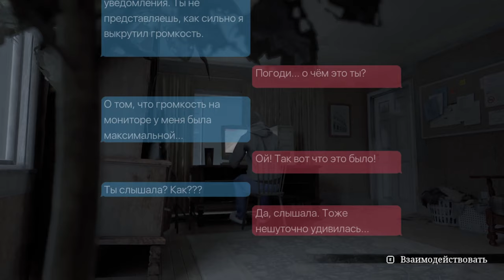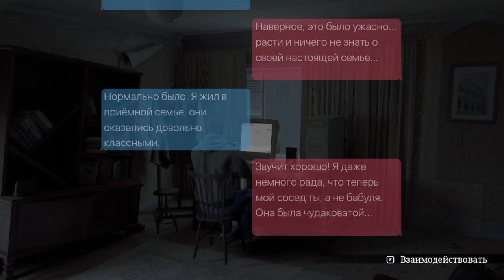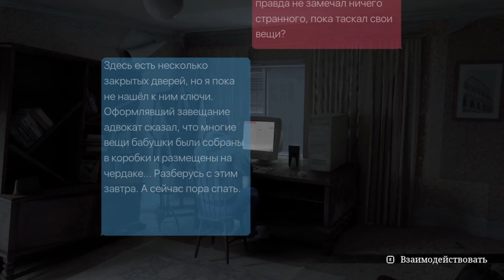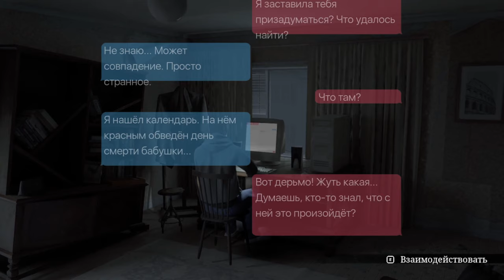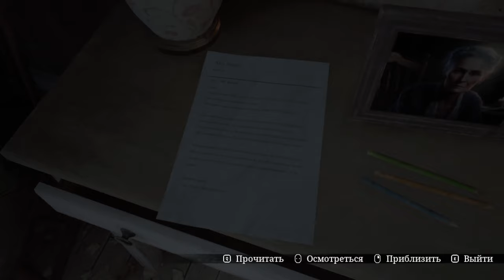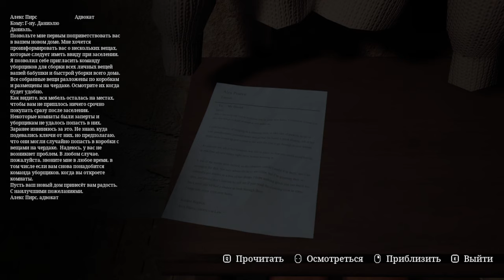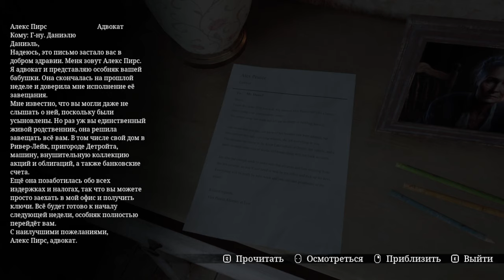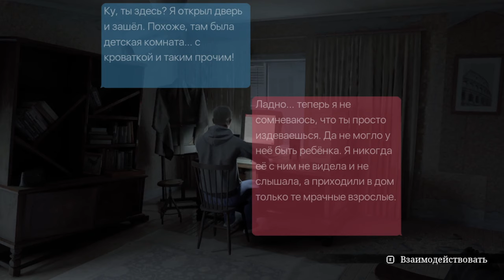Stray Souls ► Прохождение [Часть 1]